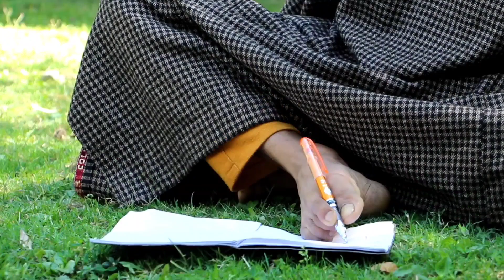Inspirational story of Armless Mobile mechanic and computer operator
Rightly classified as 'specially abeled', this is story of a boy Irshad Ahmed of kupwara district. A Mobile phone mechanic, a computer operator and an example of living live. But here's the specialty, the boy has no arms. What! Yes true that. Let's try to set his soul speaking and listen patiently.
rubaroo with Faizan Qureshi